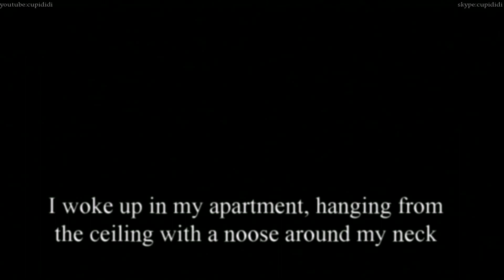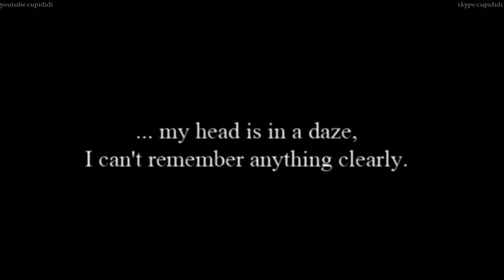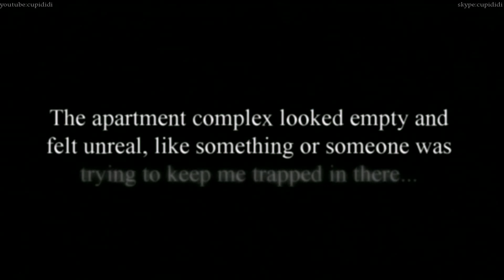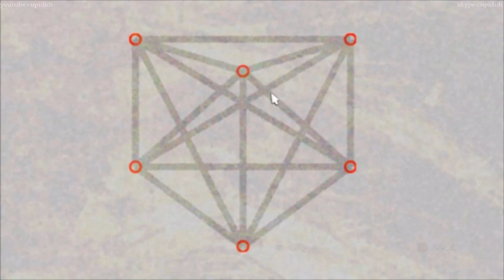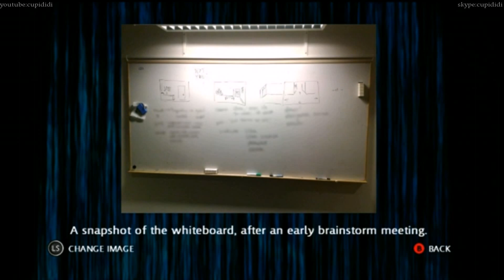Decay - Kurzvorstellung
"Decay" funktioniert nach den Regeln eines klassischen Point-and-Click-Adventures, ältere Zockersemester werden sich zudem an den Mystery-Klassiker "Myst" erinnert fühlen. Worum es in "Decay" geht? Tja ... schaut euch am besten das kleine Test-Video an. Wirklich, je weniger ihr über den Titel wisst, umso größer dürfte die Wirkung sein. Aber ich garantiere euch: Wer -- wie ich -- eine Vorliebe für stilvollen Grusel, schaurig-schöne Erschreckmomente und das gewisse "What the Fuck?" hat, wird mit "Decay" mindestens einen wunderbar düsteren Zock-Abend verbringen.